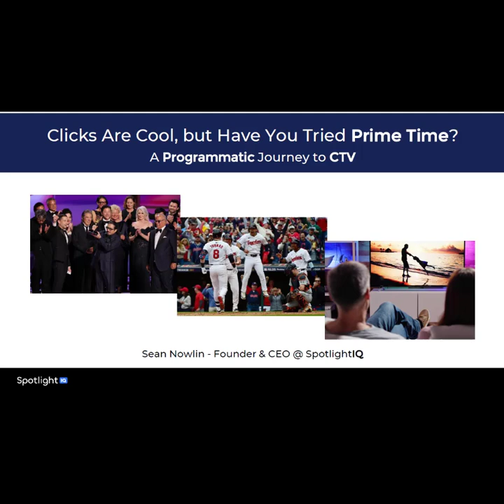SEMpdx: Sean Nowlin - Engage 2024 Session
Clicks Are Cool, but Have You Tried Prime Time? A Programmatic Journey to CTV.  (generated from Google Notebook)